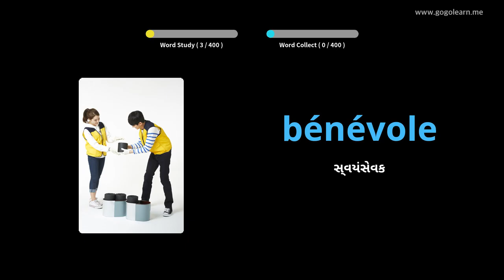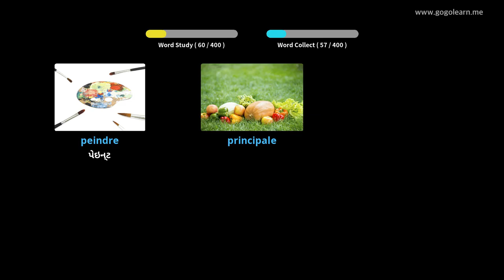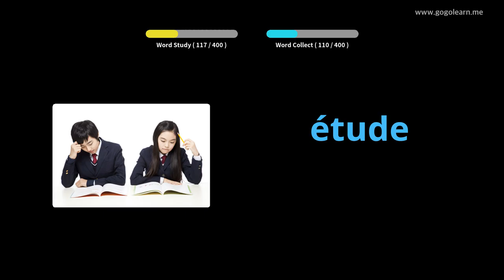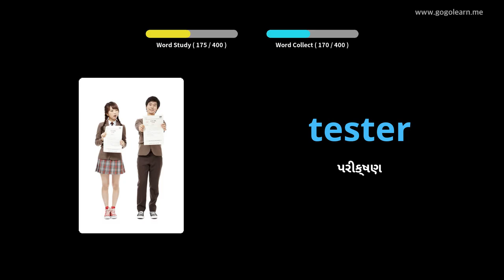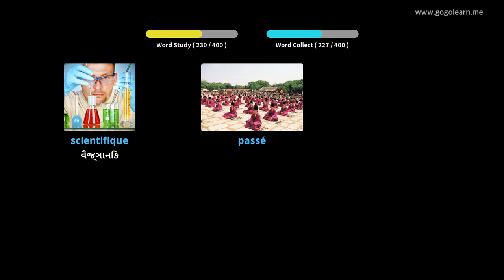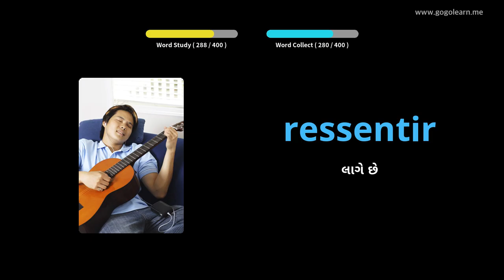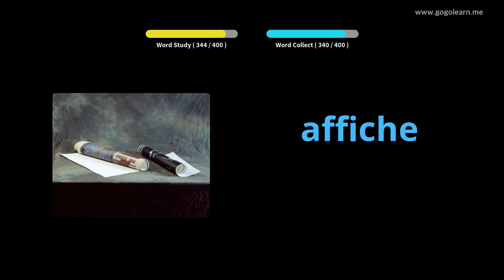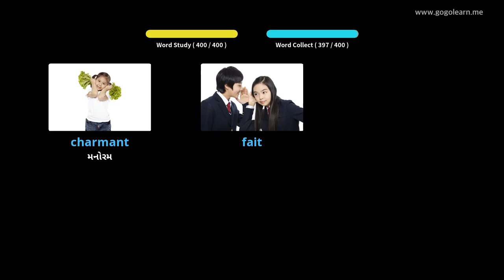ફ્રેન્ચવોકેબ્યુલરી માધ્યમિક શાળા 1 |Golearn